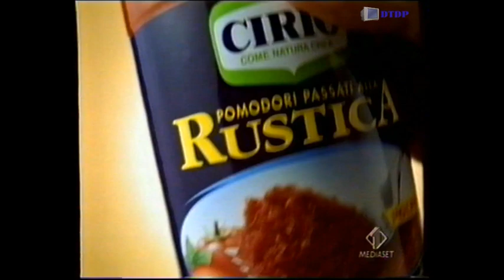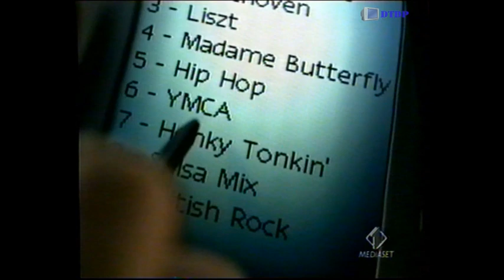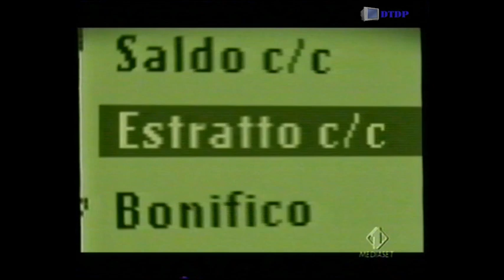Sequenza Italia 1 - Venerdì 12 Gennaio 2001 [2]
Sequenza Italia 1 - Venerdì 12 Gennaio 2001 [2] trasmessa nel corso del film "Dragon - La storia di Bruce Lee"